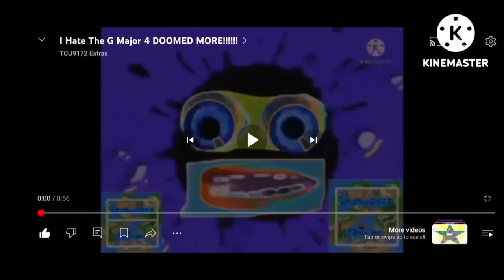I Hate the G Major 4 TORI MORE!!!!!!!!!